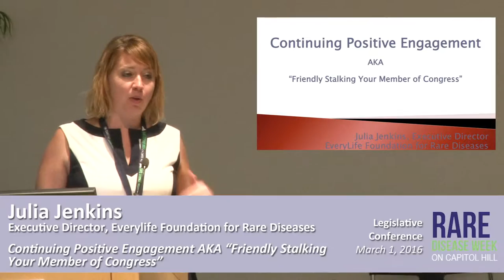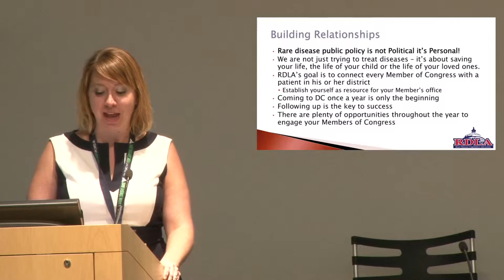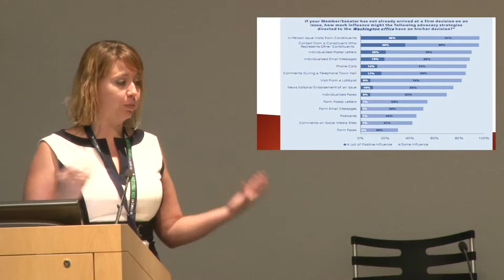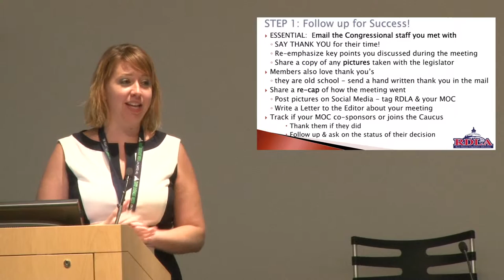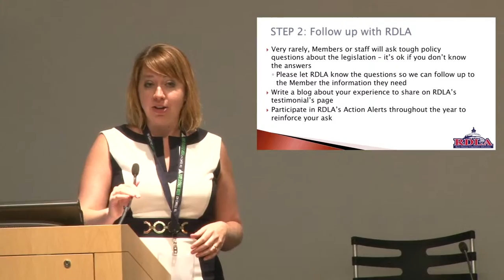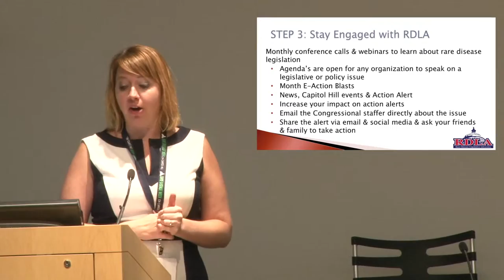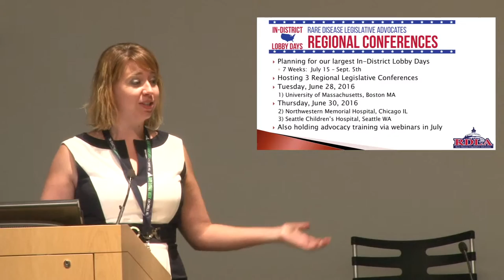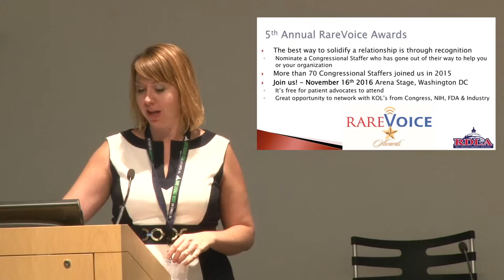Julia Jenkins : Continuing Positive Engagement